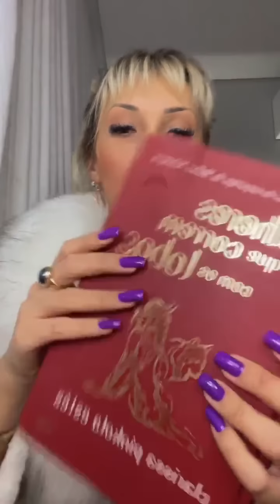1° Parte da Live - Chaline Grazik a Vidente das Estrelas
VEJA AS NOVAS PREVISÕES DE CHALINE GRAZIK A VIDENTE DAS ESTRELAS

vidente Chaline Grazik faz live no seu Instagram
Deixo aqui o nome do ig dela 👇🏻 pra vocês seguir